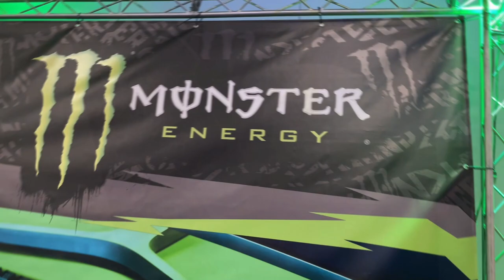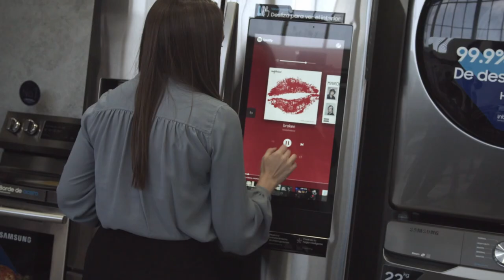Sony InZone H7 Wireless Headset Unboxing (PS5/PC)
Recientemente aprobeche una oferta para obtener estos nuevos headset (lanzaron hace unos meses) para PS5 y PC, con conectividad simultanea BT/USB Receiver. Aqui el unboxing y algunos detalles, luego les dare mi reseña completa de mi experiencia con ellos